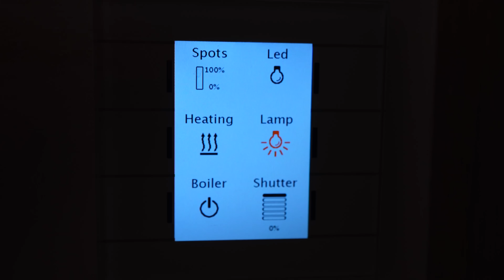10 ΤΡΟΠΟΙ ΝΑ ΞΥΠΝΗΣΕΙΣ ΚΑΠΟΙΟΝ ΤΟ ΠΡΩΙ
⚡️ ΠΑΡΑΓΓΕΙΛΤΕ τα ΣΥΛΛΕΚΤΙΚΑ GL ARMY ΠΡΟΙΟΝΤΑ ⚡️ 10 ΤΡΟΠΟΙ ΝΑ ΞΥΠΝΗΣΕΙΣ ΚΑΠΟΙΟΝ ΤΟ ΠΡΩΙ! Δείτε το βίντεο μέχρι το τέλος!